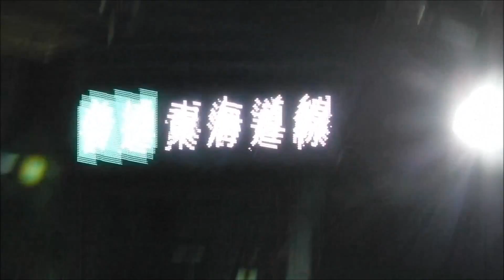東海道線E233系普通熱海行き 横浜駅発車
東海道線横浜駅6番線を発車する普通熱海行。E233系15両編成。

＝2013/09/17撮影（Panasonic HX-DC2）＝